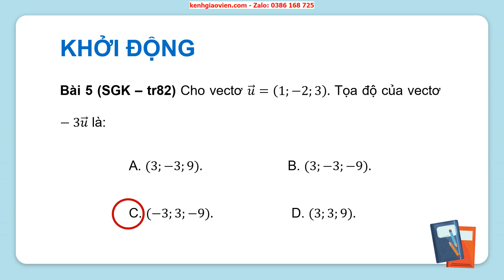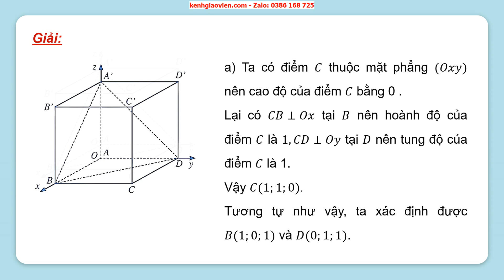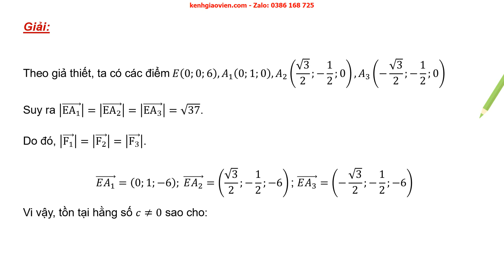Giáo án PowerPoint Bài tập cuối chương II | GA điện tử Toán 12 cánh diều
Phía trên là giáo án powerpoint hay còn gọi là giáo án điện tử, giáo án trình chiếu Bài tập cuối chương II | Giáo án điện tử Toán 12 cánh diều. Giáo án được làm với phong cách: hiện đại, đẹp mắt để tạo sự hứng thú cho học sinh.